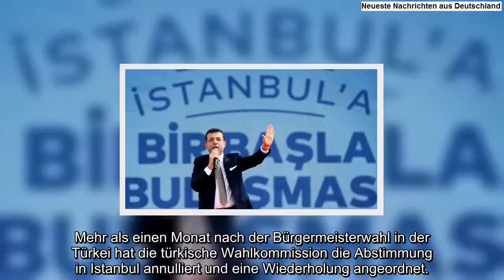Die türkische Wahlkommission hat die Bürgermeisterwahl in Istanbul